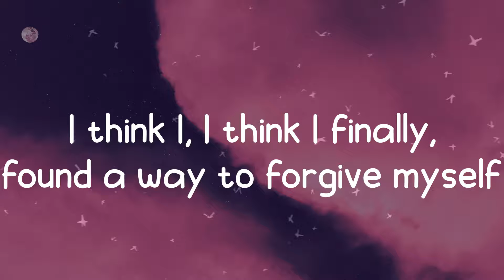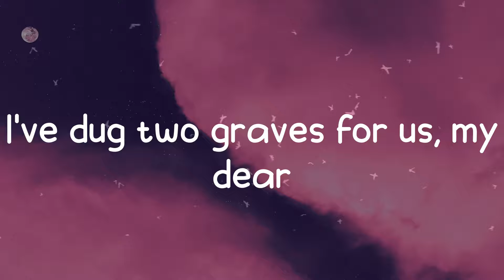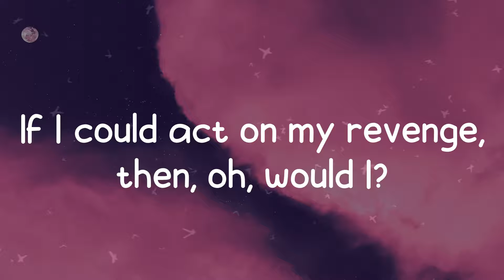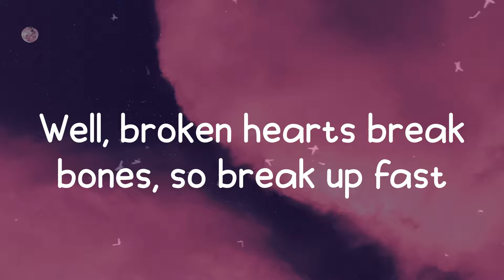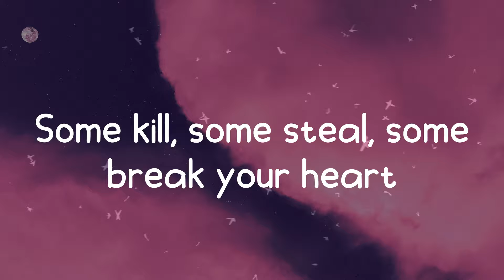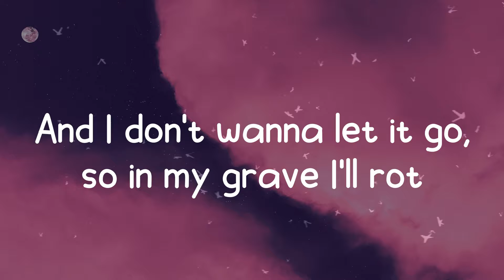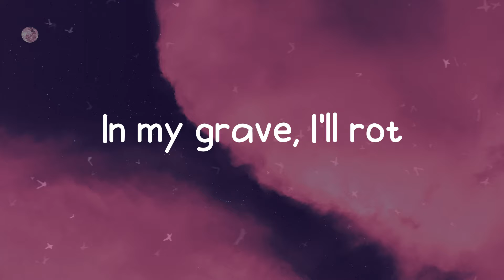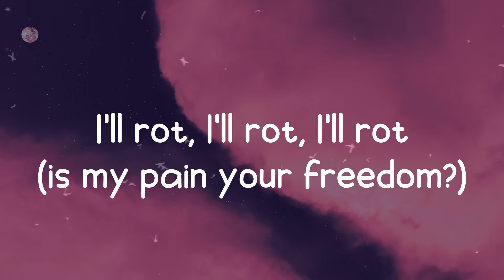Revenge - XXXTENTACION (Lyrics)